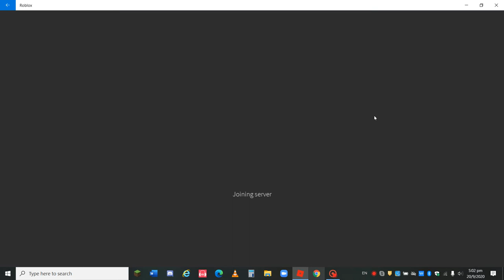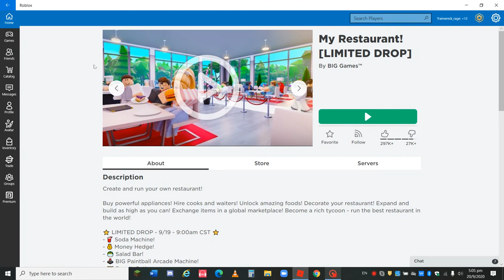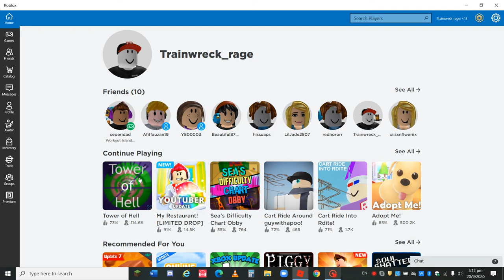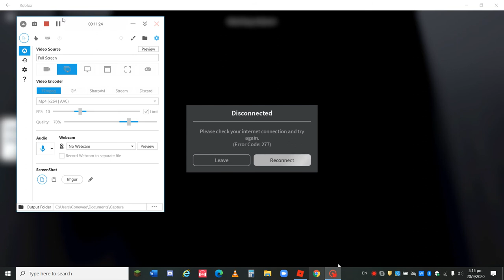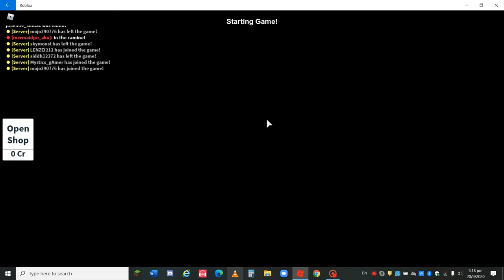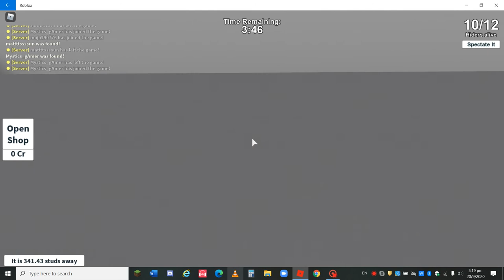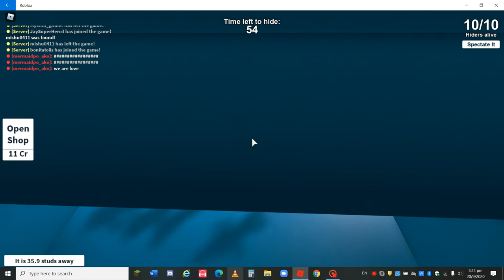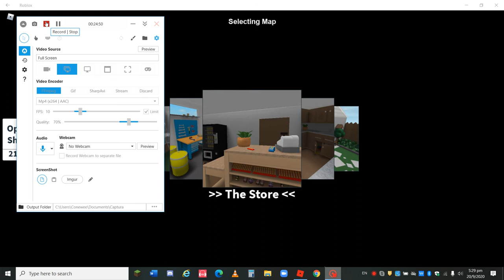Playing Roblox no sound for some reason😅😅(Playing Random games)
Also this is my first video so don't judge pls